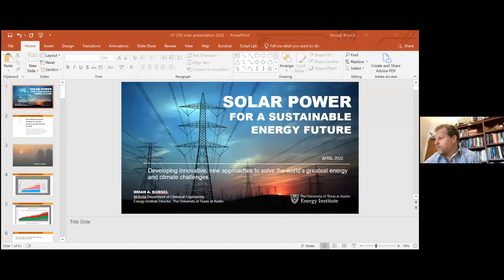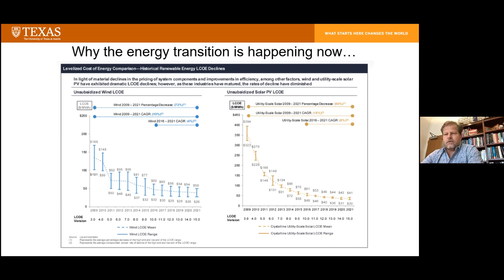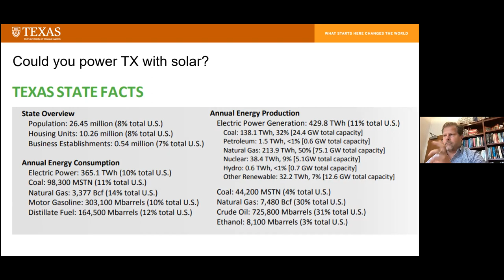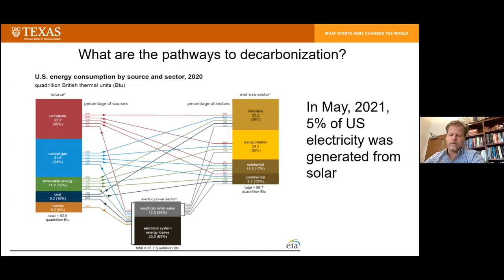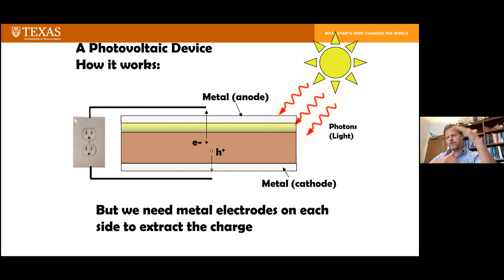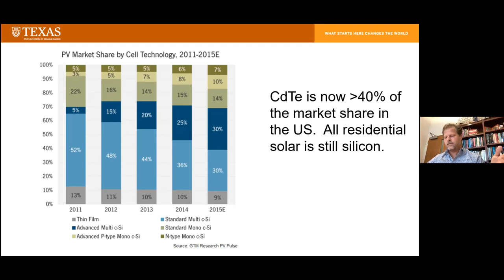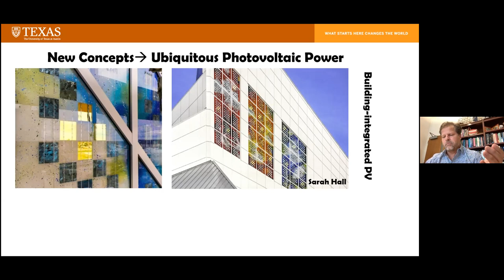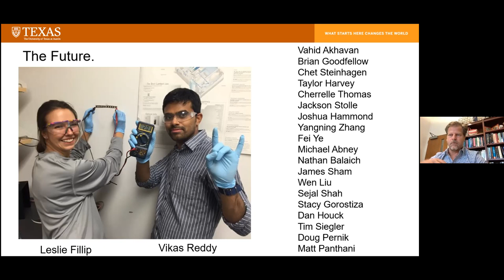Solar Power for a Sustainable Energy Future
The McKetta Department of Chemical Engineering hosted Texas ChE professor and Energy Institute Director Brian Korgel for a discussion of his work on the development of next generation solar cell technologies and the route to a sustainable energy future with net zero greenhouse gas emissions.

**NOTE: at around the 15:00 minute mark, Prof. Korgel showed a slide with a typo. Instead of "Capital cost: $779 billion," the slide read "$779 trillion." The other numbers on the slide are correct.**

Global energy sustainability represents one of the most important challenges facing modern society. Energy demand will continue to grow while greenhouse gas emissions need to be significantly reduced. And energy needs to be made accessible to all people on the planet. Sunlight provides a widely available renewable energy resource that can be converted directly to electricity by photovoltaic devices (PVs), or solar cells. Solar power is providing one of the most important emerging energy resources that can help address the world’s greatest energy and climate challenges.